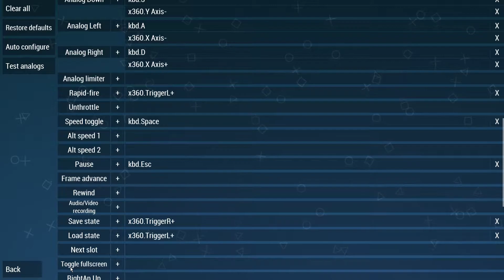Valkyria Chronicles 3 Extra Edition - PPSSPP 1.10.3 2020 4K 60FPS HD Textures Walkthrough 63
that Reila kiss scene made me a Simba.